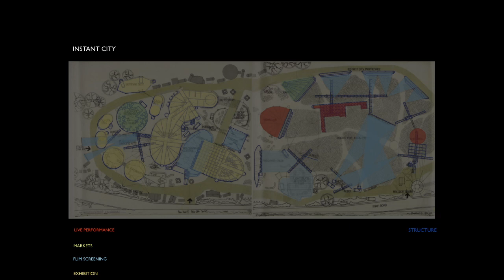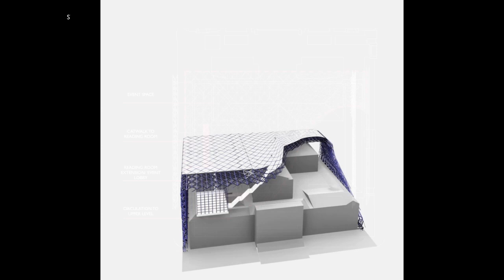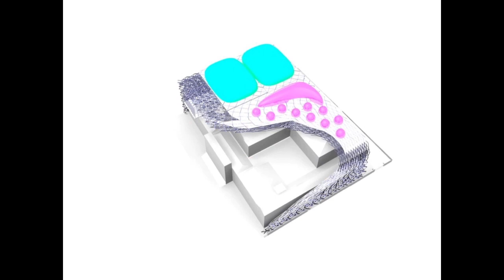PRATT Sensory Architecture : Ephemeral NYPL, by Austin Robey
Degree Project : Sensory Architecture
Profs. Chris Perry and Michael Su

Our Degree Project section explores the assertion that architecture operates within the realm of circuitry. That is, architecture must be perceived as a collector, servomechanism, or transistor which absorbs, processes, and redistributes forces and information. This perception is motivated by the continuing, pervasive proliferation of electronic technologies, products, and interfaces. As a result, considerations of our environment -- and, by extension, the field of forms and geometries that comprise architecture -- as an invariant or passive field are wholly inadequate. Rather, the environment must be considered as a field consisting of active components and temporal modules, and pulsating with the complex, manifold ebbs and flows of real-time, adaptive information, i.e. -- data that do not merely track, say, the distribution of pedestrians or vehicles, but also act upon and thereby transform the very information being collected. In particular, this section will investigate both the correlations and distinctions between the formation of space by discrete devices, assemblies, and dynamic networks, and the demarcation of space by physical or otherwise static enclosures. Or, put more concisely, if elementarily, the productive tensions between the notions of machine and building.

As a means of entry into this design territory, this section will adopt the theme of SENSORYARCHITECTURE, or architecture that explicitly takes account of the senses. Sense will be considered in both its human and non-human aspects, with the latter considered as emerging robotics or artificial sensory technologies.